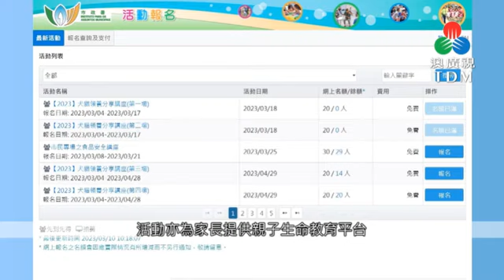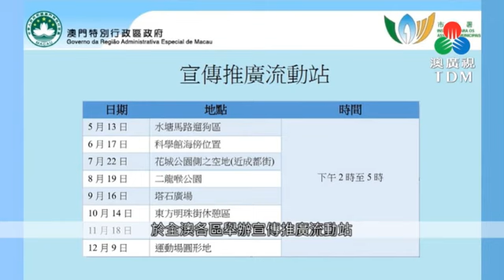犬貓領養服務及動保社區教育宣傳